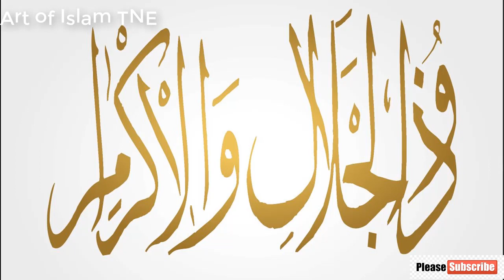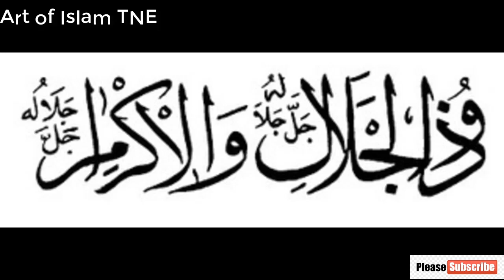Ya Zuljalal wal ikram ka Powerful Wazifa || يا ذو الجلال والإكرام کا پاور فل وظیفہ ہر حاجت کے لئے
Ya Zuljalal wal ikram Benefits
☞ Pasand Ki Shadi ka Powerful amal

☞ DIL TORNE KI SAZA

☞ True Story || Power of Surah Fatiha

☞  Aulad Kay Liye Powerful Qurani Dua

☞ Powerful prayer for children For goodness and success

ya zuljalal wal ikram ka wazifa
isme azam
isme azam ka wazifa
har pareshani ki dua in quran
qurani wazaif
powerful wazifa for hajat
best dua for success
rohani amil
Har Mushkil ka hal
har pareshani dur karne ka wazifa
har pareshani se nijat ka wazifa
ya zuljalal wal ikram
ya zal jalali wal ikram
ya zal jalali wal ikram ka wazifa
ya malikul mulk ya zul jalali wal ikram
ya zuljalal wal ikram ki fazilat
zuljalal wal ikram ka wazifa
wazifa
ya jalali wal ikram